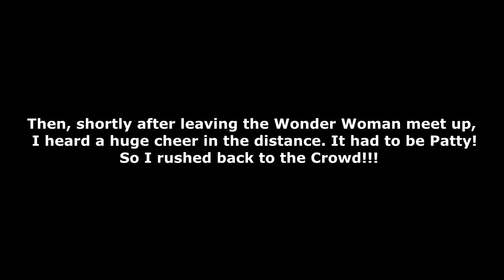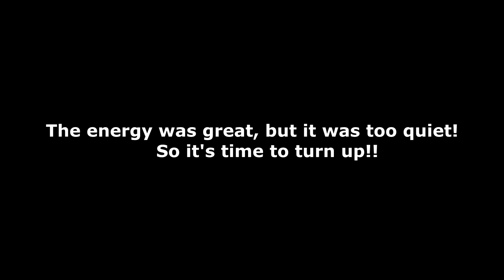I Met Patty Jenkins at WonderCon 2017!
My main mission was to finally meet the woman who has supported me and whom I love and support as well. Patty Jenkins! comic con cosplay is also included! I will make a separate cosplay video as well.

Jody's Corner
3651 South La Brea Ave #958